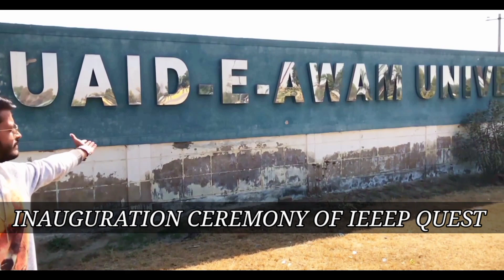OPENING CEREMONY OF IEEEP QUEST NAWABSHAH| MEMORIAL LIBRARY| EPISODE 036✨💖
OPENING CEREMONY OF THE INSTITUTION OF ELECTRICAL & ELECTRONICS ENGINEERS PAKISTAN (IEEEP) LOCAL CENTER NAWABSHAH.
ENGR. PROF. DR. ABDUL QAVI QAZI MEMORIAL LIBRARY IEEEP LOCAL CENTER NAWABSHAH
AT DEPARTMENT OF ELECTRICAL ENGINEERING QUEST NAWABSHAH.